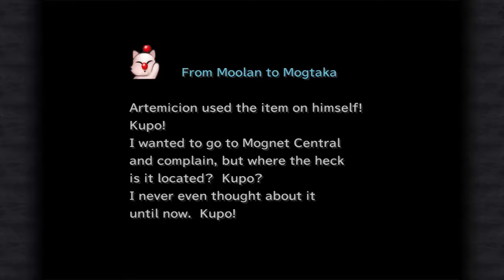| Red Dragon's are scary | FF9 PC with Esunavox ep 53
Red Dragon's are scary is a fact.  I know this because of the aggressive intelligence gathering skills that I have.  Simply put, i have fought and killed said dragon's. You're welcome everybody..
Oh, we also see has become of Eiko and we shall go forth and rescue her...Mog?  What are you doing?